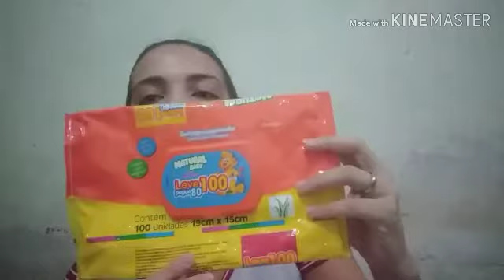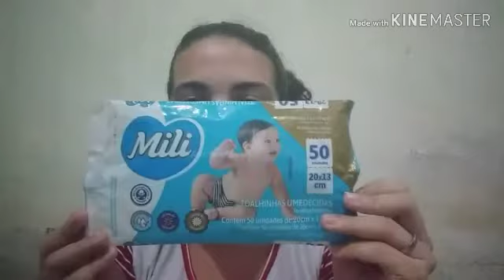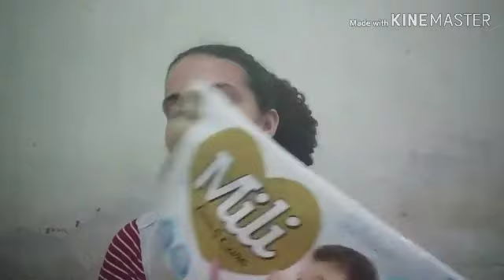ACABADOS DO SEGUNDO MÊS DA BEBÊ | Patricia Barros